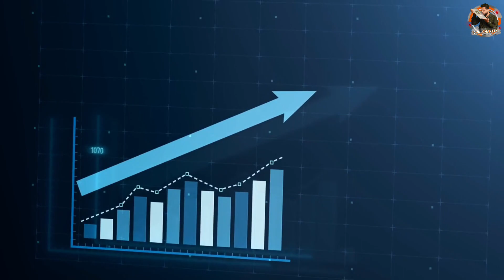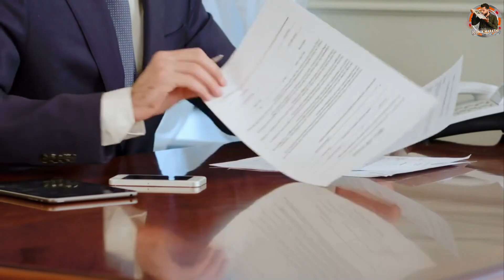पैसे वाढवायचा मार्ग🎯FD पेक्षा सुरक्षित व फायदा देणारी गुंतवणूक । NLF | Investment video in Marathi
पैसे वाढवायचा मार्ग🎯 FD  पेक्षा सुरक्षित व फायदा देणारी गुंतवणूक । safe investments। Investment video in Marathi | NIPPON INDIA NIVESH LAKSHYA FUND

Hi Friends in this video you will get information about safe investments option. best investment plan for long term. NIPPON INDIA NIVESH LAKSHYA FUND. ही ग्रेट आणि सिम्पल इन्व्हेस्टमेंट करणाऱ्यांसाठी चांगली संधी आहे. किमान पारंपारिक मुदत ठेवीं FD पेक्षा हा एक चांगला पर्याय असू शकतो, जे आजकाल महागाई दरापेक्षा कमी परतावा देतात.

mutual fund sahi hai in Marathi,
mutual fund mhanje kay in Marathi,
mutual fund investment in Marathi,
best mutual fund to invest in 2022 India,
best mutual fund to invest in 2022 for long term,
best mutual fund to invest in 2022 sip
best mutual fund to invest in 2022 short term
best mutual funds to invest in 2022 India for long term